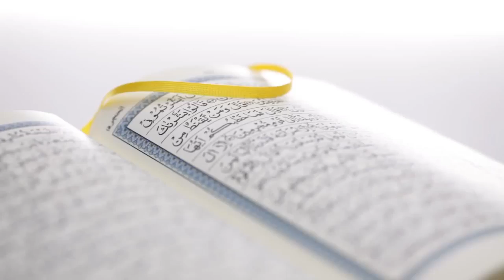CÜZ 26 - Büyük Günahlar ve Hayasızlık 2 [Nouman Ali Khan] [Türkçe Altyazılı]